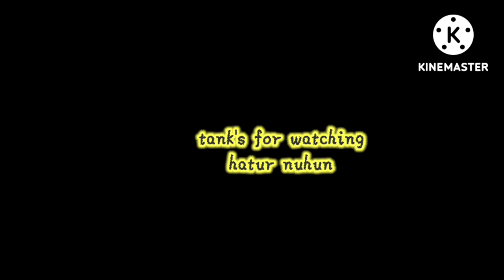nasi liwet goreng asin goreng tempe jengkol sambel terasi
Di jamin ngiler bikin laper
Lady angler cantik masak#makanan khas sunda